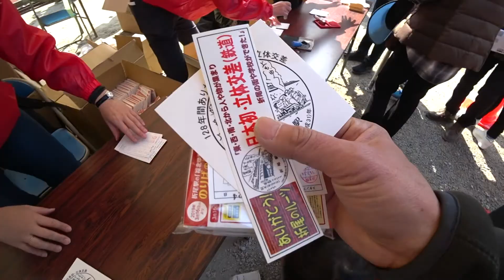折尾駅筑豊本線高架＆トンネルウォーク(JR九州ウォーキング)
2019年2月24日（日）
供用前の高架を歩く催し。トンネル内の分岐点で折り返す約1.2キロメートルのコース。9,076人が参加しました。